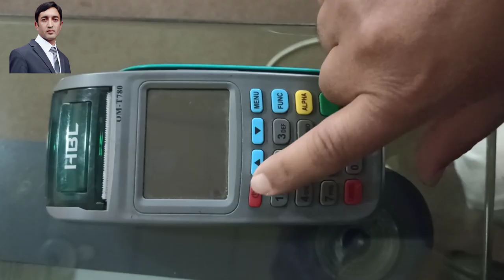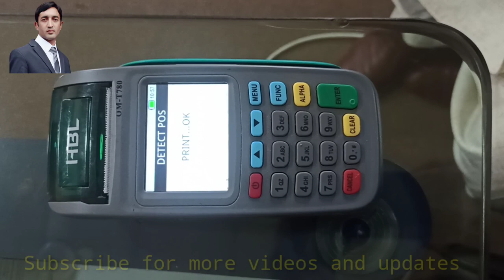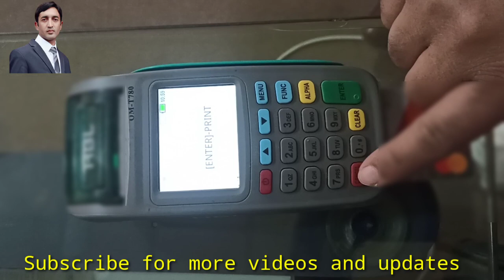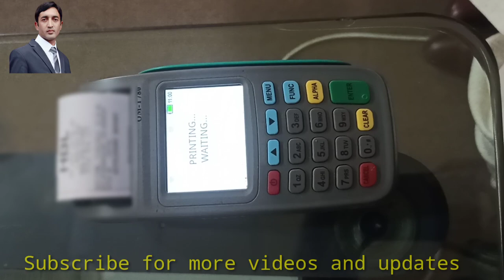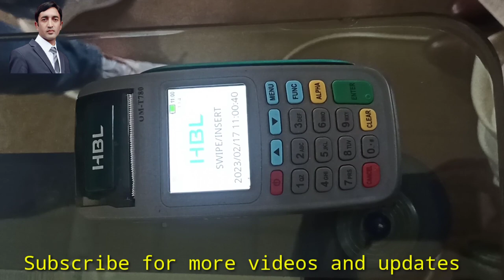How to use POS Machine| How to use HBL POS Terminal 2024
As non-cash transactions continue to grow in Pakistan, HBL ensures that our merchants have state of the art POS terminals with multiple connectivity options including GPRS, Dialup, WiFi and Ethernet.

With HBL’s POS machines our merchants have the latest, functionally rich POS channel that will enable them to serve their customers easily and conveniently while increasing their revenue, reducing their operational costs and compiling with the high security industry requirements.

HBL POS Terminal facility allows merchants to accept the following cards for payments:

Visa

MasterCard

UnionPay

PayPak

BENEFITS

DAILY MERCHANT MIS:

Automated daily transactions reporting system with detailed MIS

POS SUPPORT:

Dedicated staff to cater to POS terminal related complaints.

PAYMENT:

Next day funds transfer in merchant’s HBL Account (payment for Friday, Saturday and Sunday are processed on Monday)

HBL POS FINANCE:

Based on the usage of HBL POS, HBL’s merchants are offered structured cash flow based financing solution facilitating working capital needs of HBL POS. Refer to the PDF attached for eligibility criteria